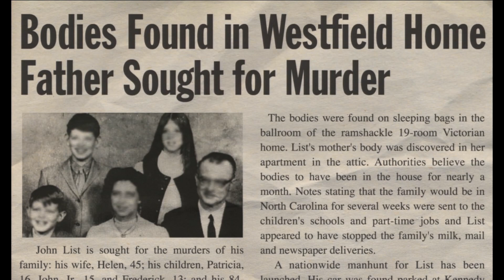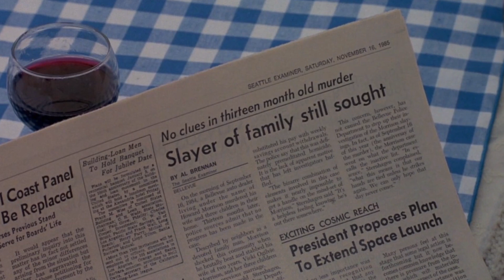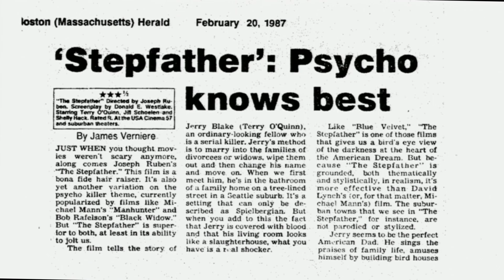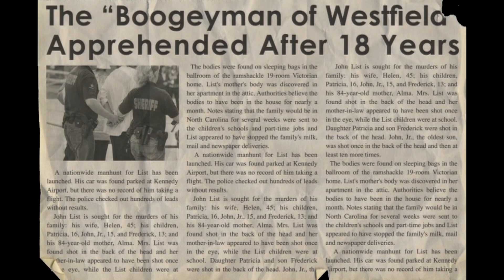Exploring The Stepfather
GoodBadFlicks explores the history of the true story that inspired the movie The Stepfather. Directed by Joseph Ruben.

Schedule -